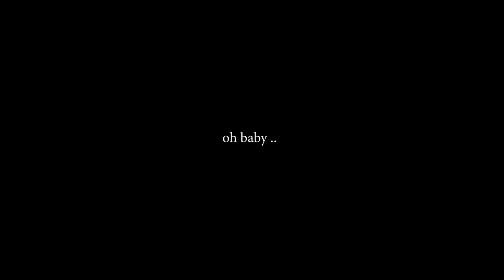BEEN WAITING ON THIS GAME TO DROP FOREVER! | Mythforce